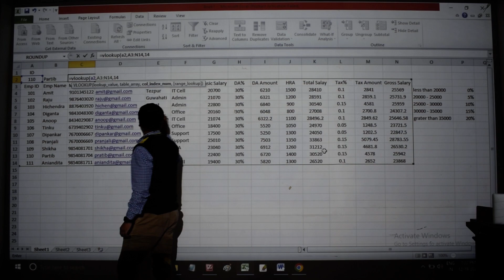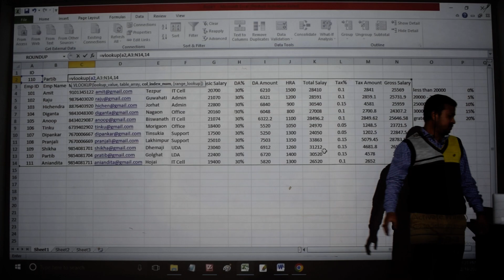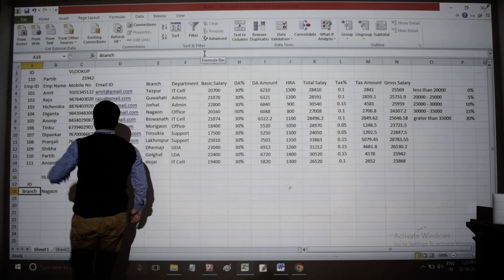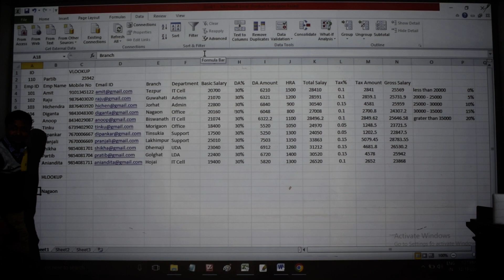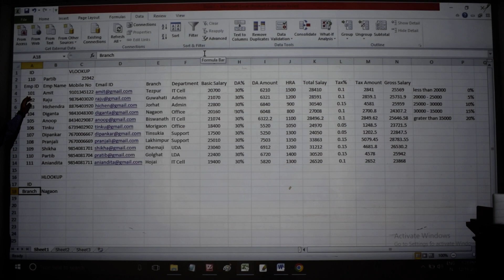A free one-day session on MS Office | How to use the HLookup & Vlookup formulas in MS Excel Part- 2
In this free session, We have explained What is MS Excel and how to Create a salary slip and use HLookup & Vlookup formulas

In this video, you will learn :
1. What is MS Excel [2023]
2. How to Create a salary slip in ms excel [2023]
3. HLookup & Vlookup formulas [2023]

Official Partner: @JobsDelcomTezpur  @edupurshiksha496